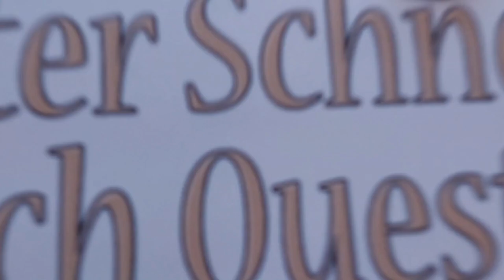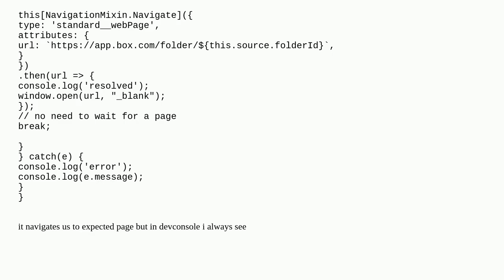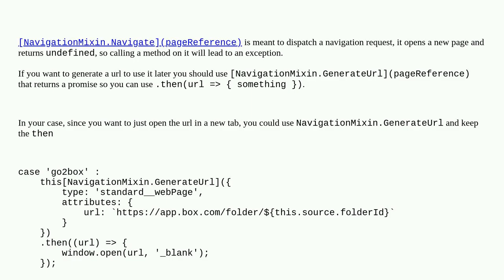Salesforce: LWC NavigationMixin throws an exception during navigate to custom page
LWC NavigationMixin throws an exception during navigate to custom page

A special thanks goes out to the community

  navigationmixin.navigate lightning-web-components